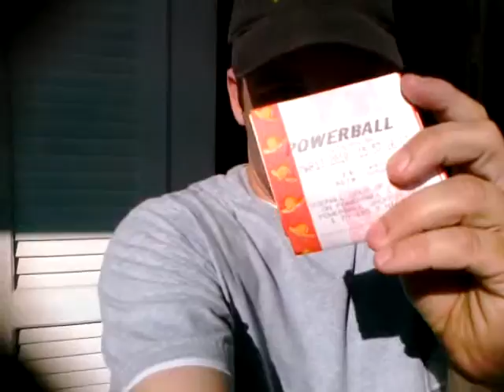Powerball tonight $200M